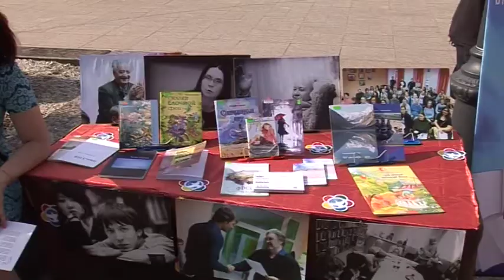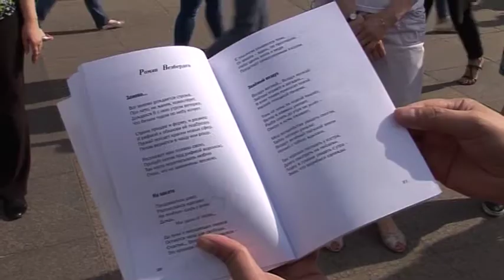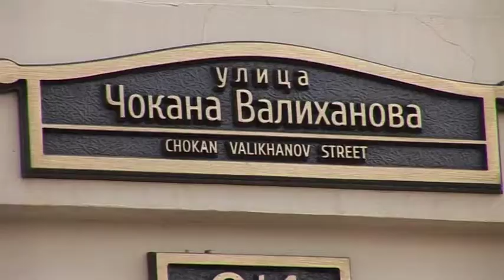Празднование Дня молодежи в Омске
В субботний вечер 24 июня улица Чокана Валиханова превратилась в развлекательную площадку для всех желающих активно и с пользой провести выходной день. Уже третий год в преддверии Дня молодежи здесь располагается Молодежный Арбат